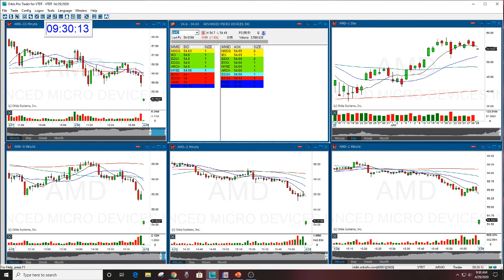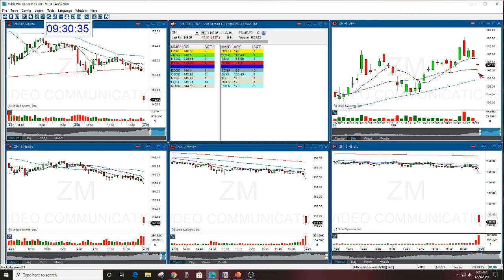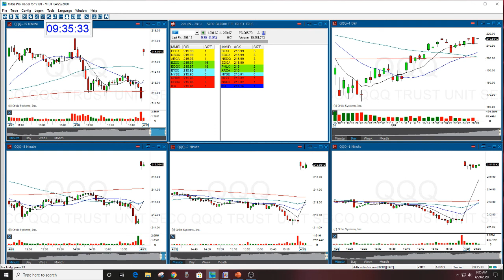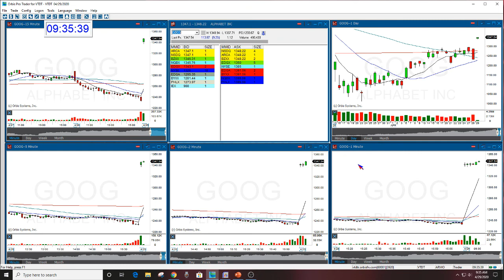The Stock Swoosh Show Live Trading Room 4-29-2020